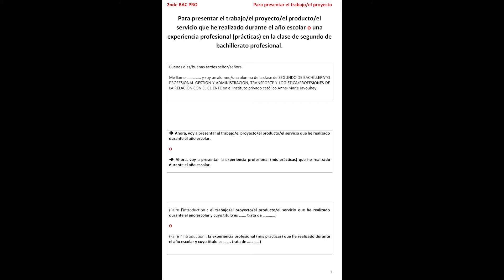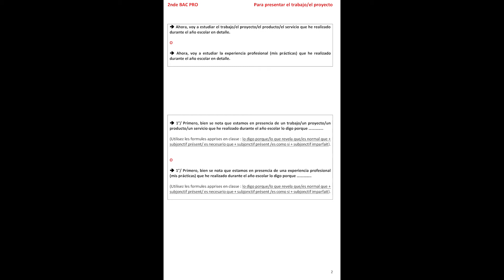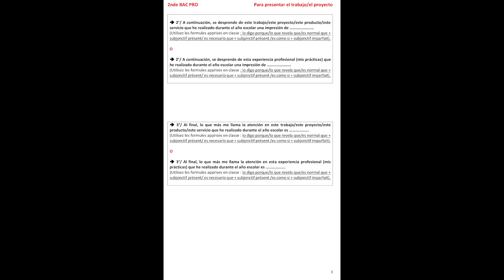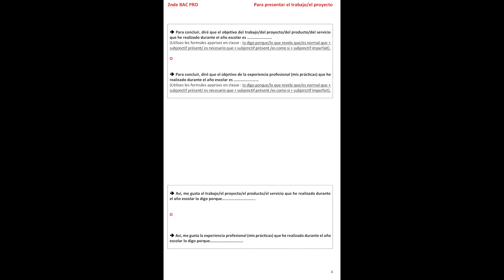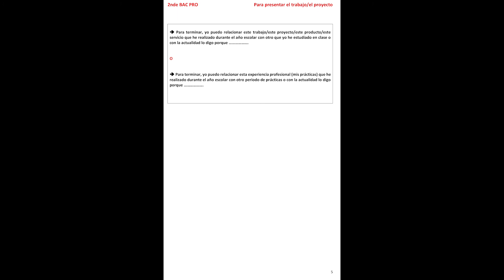Présenter un projet, un produit, un service. Presentar un proyecto, un producto, un servicio.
2nde BAC PRO
Para presentar el trabajo/el proyecto

Para presentar el trabajo/el proyecto/el producto/el servicio que he realizado durante el año escolar o una experiencia profesional (prácticas) en la clase de segundo de bachillerato profesional.

Buenos días/buenas tardes señor/señora.
Me llamo ….. y soy un alumno/una alumna de la clase de SEGUNDO DE BACHILLERATO PROFESIONAL GESTIÓN Y ADMINISTRACIÓN, TRANSPORTE Y LOGÍSTICA/PROFESIONES DE LA RELACIÓN CON EL CLIENTE en el instituto privado católico Anne-Marie Javouhey.

 Ahora, voy a presentar el trabajo/el proyecto/el producto/el servicio que he realizado durante el año escolar.
O
 Ahora, voy a presentar la experiencia profesional (mis prácticas) que he realizado durante el año escolar.

(Faire l’introduction : el trabajo/el proyecto/el producto/el servicio que he realizado durante el año escolar y cuyo título es ……. trata de …)
O
(Faire l’introduction : la experiencia profesional (mis prácticas) que he realizado durante el año escolar y cuyo título es ……. trata de …)

 Ahora, voy a estudiar el trabajo/el proyecto/el producto/el servicio que he realizado durante el año escolar en detalle.
O
 Ahora, voy a estudiar la experiencia profesional (mis prácticas) que he realizado durante el año escolar en detalle.

 1°/ Primero, bien se nota que estamos en presencia de un trabajo/un proyecto/un producto/un servicio que he realizado durante el año escolar lo digo porque …..

(Utilisez les formules apprises en classe : lo digo porque/lo que revela que/es normal que + subjonctif présent/ es necesario que + subjonctif présent /es como si + subjonctif imparfait).
O
 1°/ Primero, bien se nota que estamos en presencia de una experiencia profesional (mis prácticas) que he realizado durante el año escolar lo digo porque …..

 2°/ A continuación, se desprende de este trabajo/este proyecto/este producto/este servicio que he realizado durante el año escolar una impresión de …..

O
 2°/ A continuación, se desprende de esta experiencia profesional (mis prácticas) que he realizado durante el año escolar una impresión de …..

 3°/ Al final, lo que más me llama la atención en este trabajo/este proyecto/este producto/este servicio que he realizado durante el año escolar es ….

O
 3°/ Al final, lo que más me llama la atención en esta experiencia profesional (mis prácticas) que he realizado durante el año escolar es ….

 Para concluir, diré que el objetivo del trabajo/del proyecto/del producto/del servicio que he realizado durante el año escolar es

O
 Para concluir, diré que el objetivo de la experiencia profesional (mis prácticas) que he realizado durante el año escolar es

 Así, me gusta el trabajo/el proyecto/el producto/el servicio que he realizado durante el año escolar lo digo porque… ..
O
 Así, me gusta la experiencia profesional (mis prácticas) que he realizado durante el año escolar lo digo porque… ..